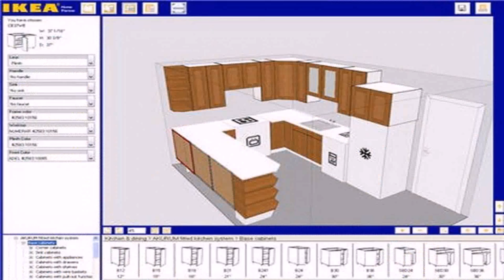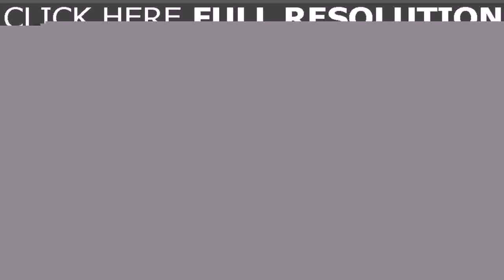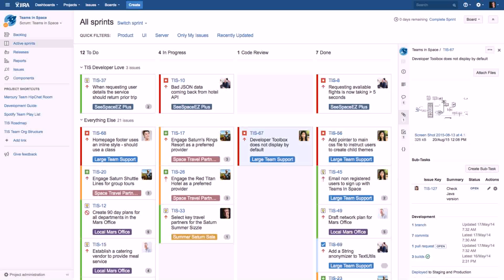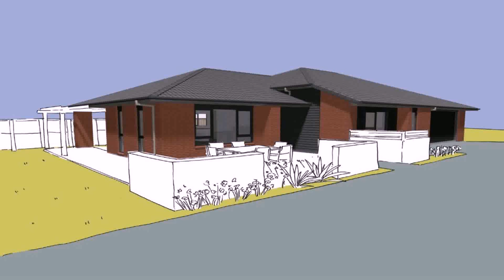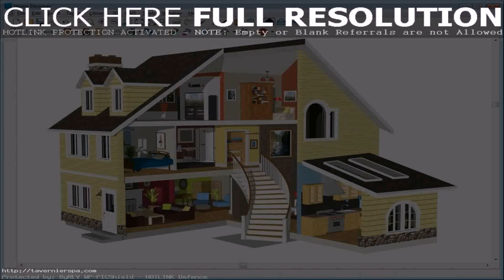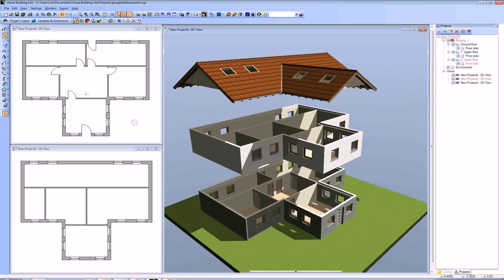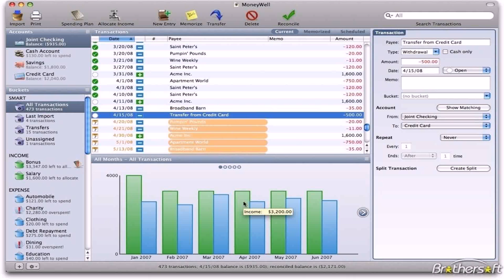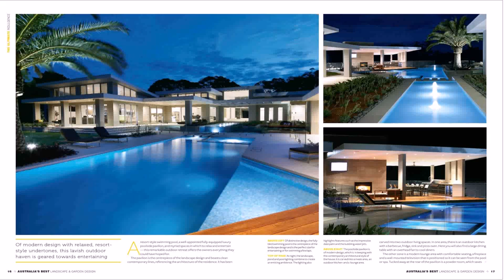House Design Software Australia (see description) (see description)